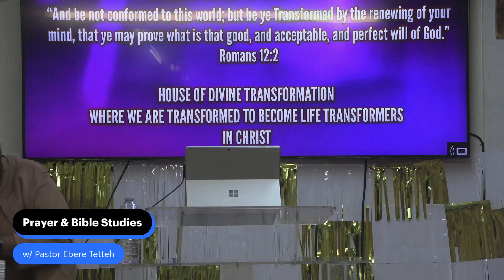The Altar part 2 by Pastor Ebere Tetteh | LTM Thursday Prayer & Bible Studies | October 17th, 2024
LTM Thursday Prayer & Bible Studies (Live)

Title: The Altar (part 2)
by Pastor Ebere Tetteh

Life Transformation Ministries & Global Intercession Mission - Live Stream

We are Life Transformation Ministries & Global Intercession Mission!!